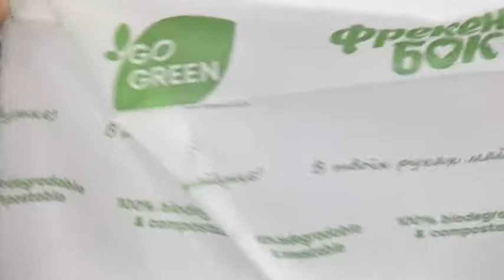Біопакети для сміття: дніпровська компанія випустила пакети, що повністю розкладаються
Сміттєві пакети без поліетилену. Дніпровська компанія “Біосфера” випустила пакети, що повністю розкладаються і не завдають шкоди екології. Вони вироблені з особливої сировини — так званого біополімеру. Його розробка належить одній європейській компанії. Тоді як продукція нашого виробника — одна з перших в Україні, виготовлена на існуючому обладнанні. Період розкладу таких пакетів в умовах компостування складає шість місяців. На звичайному звалищі — менше трьох років. Поки що пакети є лише в одній мережі супермаркетів, згодом з'являться в інших, а також - в онлайн магазинах.